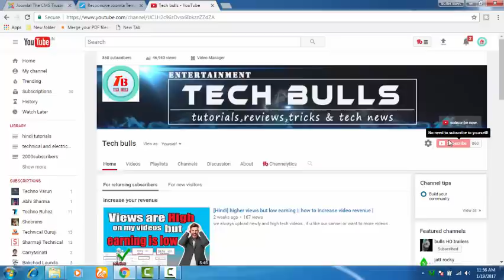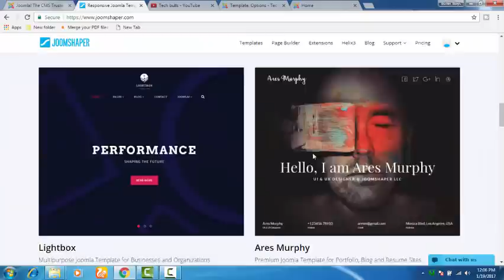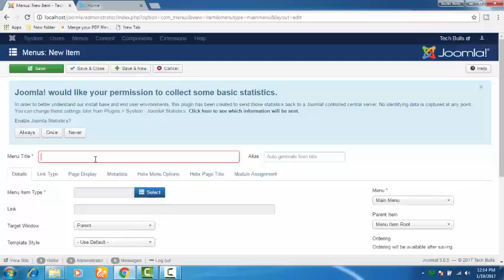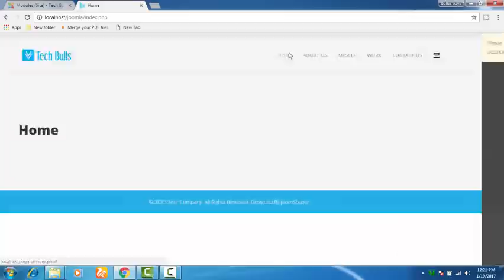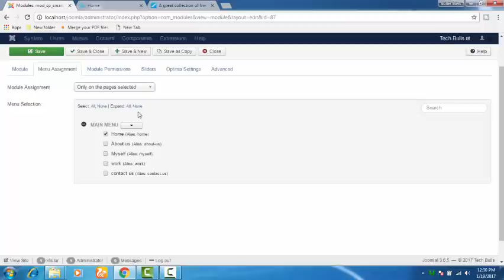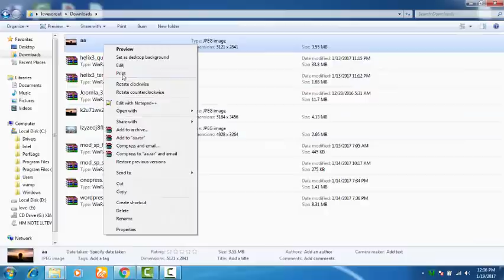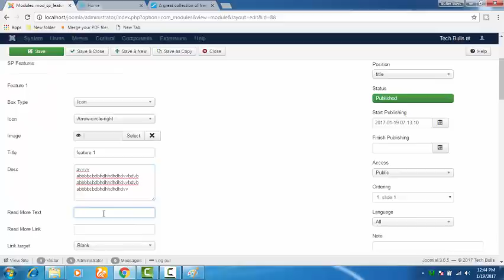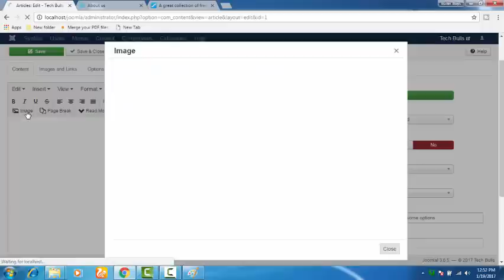How to Create a Responsive Website for free using Joomla in 1 hour in 2022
How to Create a Responsive Website for free using Joomla in 1 hour in 2022. Build/Make a responsive website by Joomla step by step And How to create a responsive E-commerce website by Joomla.

we always upload newly and high tech videos. if u like our channel or want more videos.